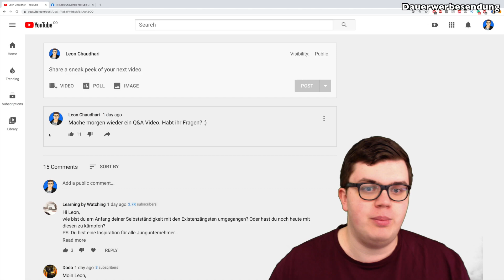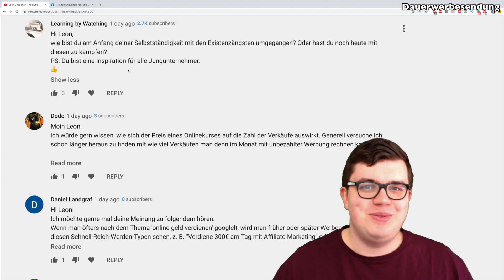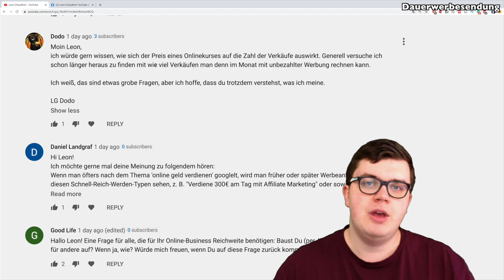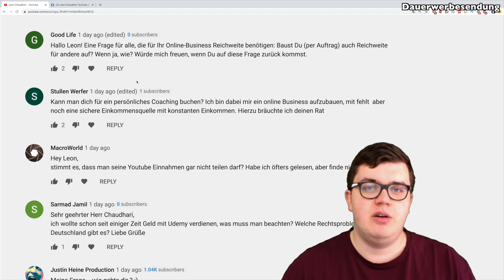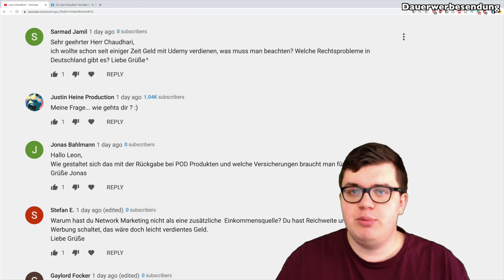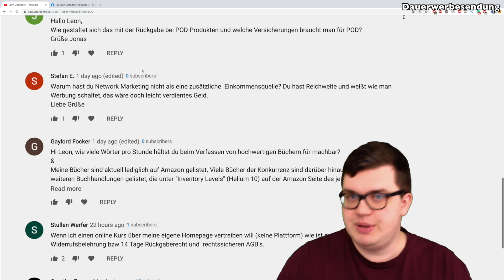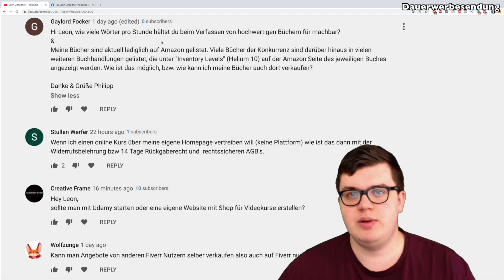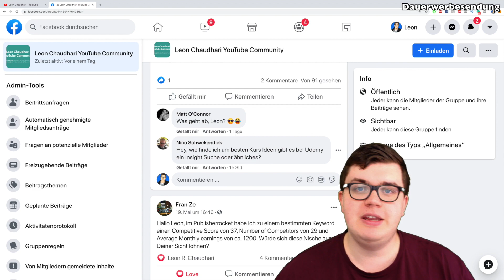Q&A Mai 2020- Ich beantworte eure Fragen!